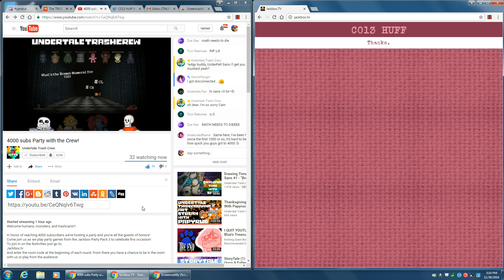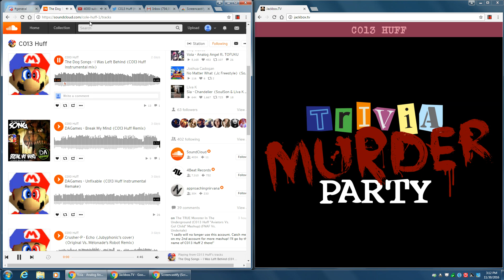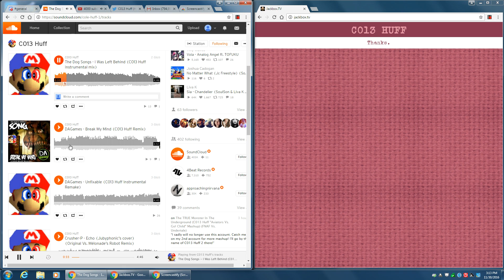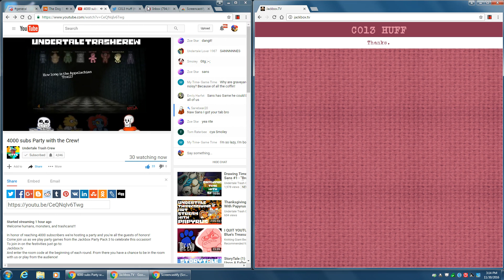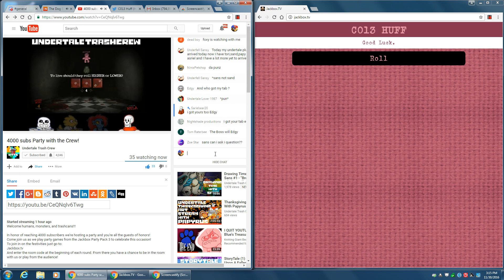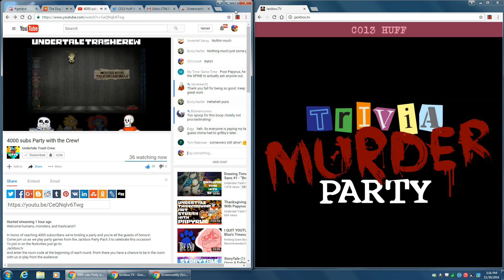C013 Huff plays Trivia Murder Party W/ Sans & Papyrus (Part 2)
More Trivia Murder Party!